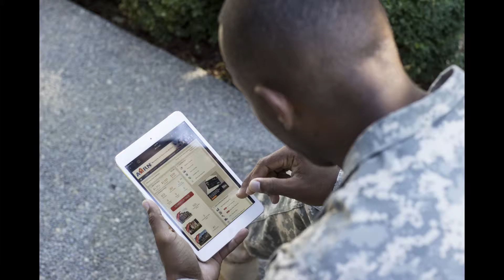Military members find the best housing on AHRN.com!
Visit AHRN.com to find houses for rent, homes for sale, apartments, condos, townhomes, on base/post housing and roommates / rooms for rent! Start searching or posting today. Click and find your base today!